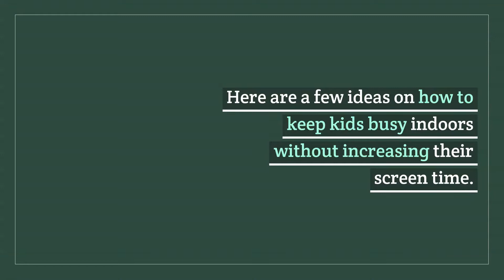How To Keep Kids Busy While Minimizing Screen Time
Here are a few ideas on how to keep kids busy indoors without increasing their screen time.